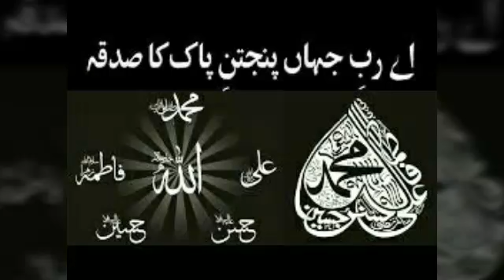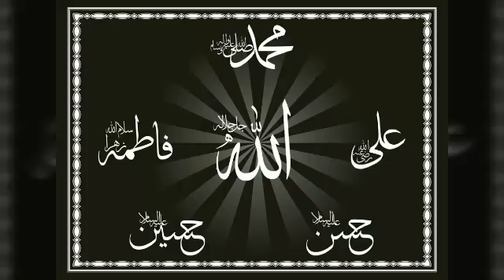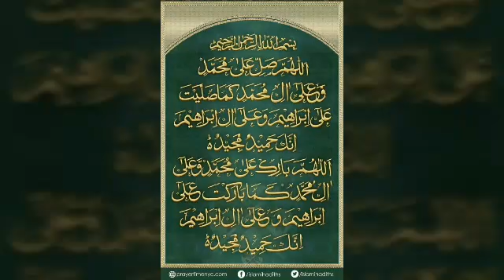Mohabbat e Ahlebaith Nabiy e Karim sallallahualehwohsallam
Qur'an Majid surah alshurah main ahlebaith ki mohabbat ke taloq se farmane elahi